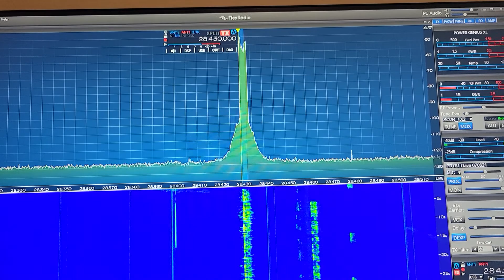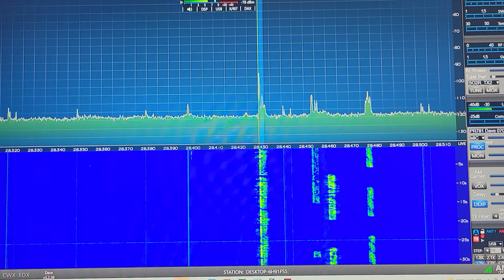AC5N QSO with 6Y5HM in Jamaica on 10m